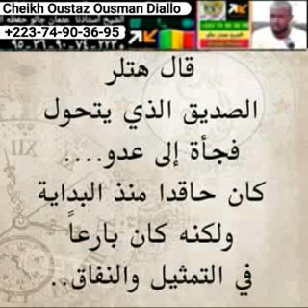oustaz Ousmane Diallo : Hitler a dit un ami qui se transforme soudainement en ennemi... Il était ...